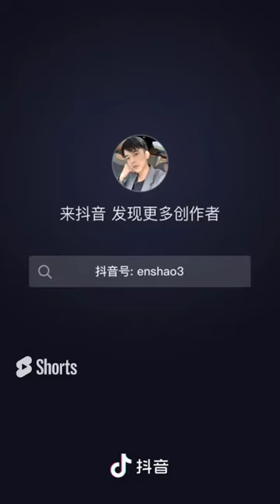今天下班早，逗老妈开心下，没想到老妈没开心，反而郁闷了，不是你说想要个儿媳妇的吗？现在没有，我就扮演个啊@抖音小助手 TvUPaI